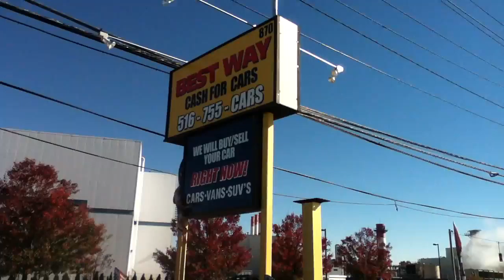USED CARS, SUVs, TRUCKS & VANS BY DEALER SELLING TO OLD BETHPAGE, NY 11804 & jERICHO, NY 11753